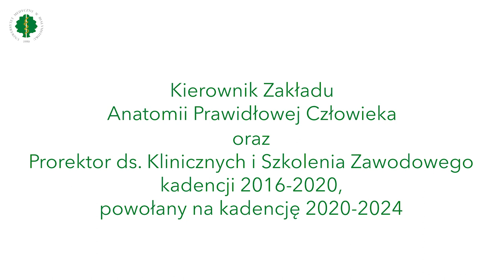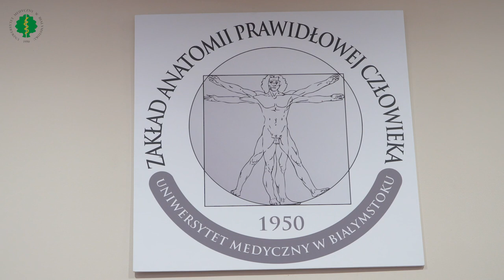prof. Janusz Dzięcioł - Opowiem Ci swoją historię. 70 lat UMB.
Film. Rafał Muskała

prof. Janusz Dzięcioł - I'll tell you my story. 70 years of the Medical University of Bialystok.
A series of films on the occasion of the 70th anniversary of the Medical University of Bialystok.
Filmed by Rafał Muskała